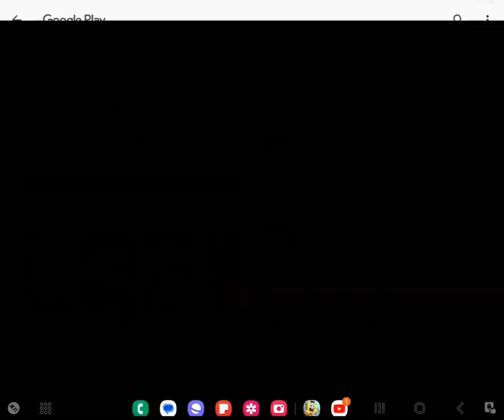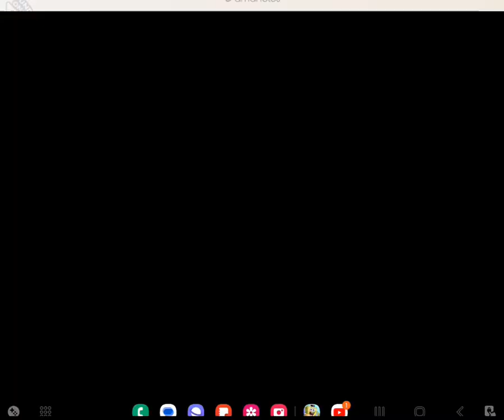working at the krusty krab (NEVER AGAIN)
today I am working at the krusty krab!

(sorry I didnt upload for a while i was i little lazy)